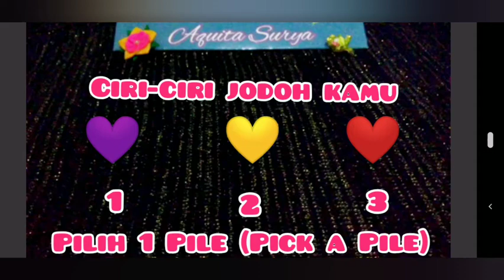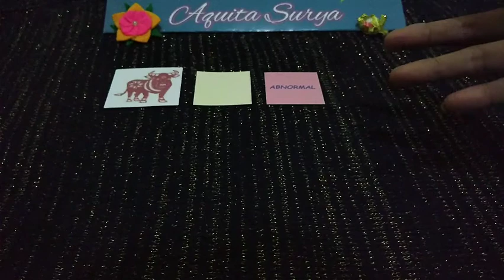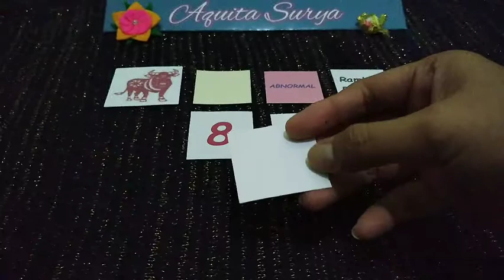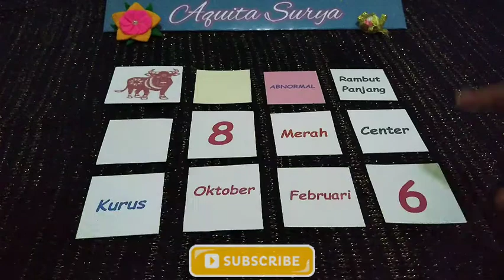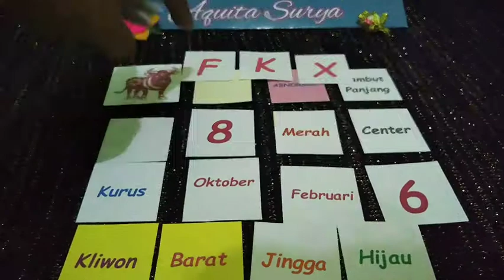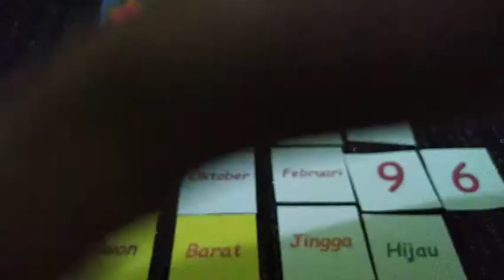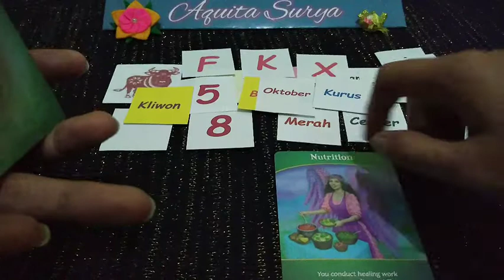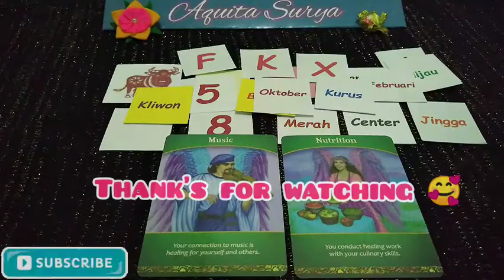PILE 1 💏 Ciri-Ciri Jodoh Yang Akan Datang (Detail)